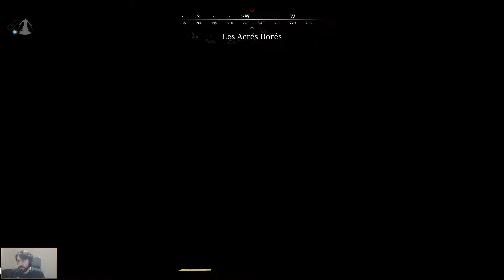L'état de nos esprits [Hunt: Showdown | Coop 2 joueurs | Session 26 Episode 6] (FR)